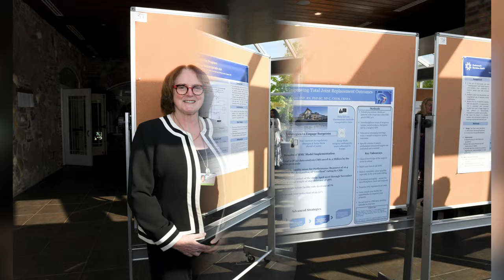Hackensack Meridian Health’s Institute for Quality Improvement Inaugural Quality Research Conference